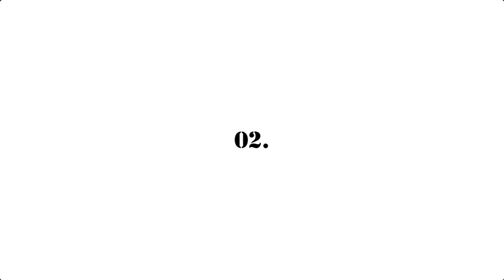Top 20 Best Airlines in the World 2020 || Best Airlines of 2020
This video is a list of top 20 best airlines in the world 2020 by AirlineRatings.com.

FOLLOW ON